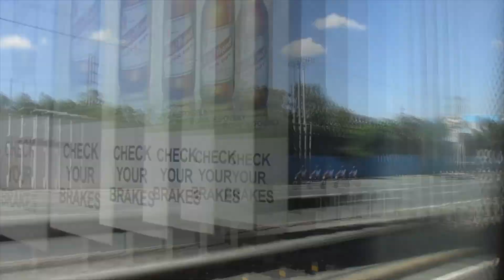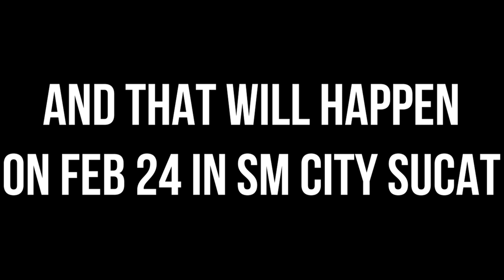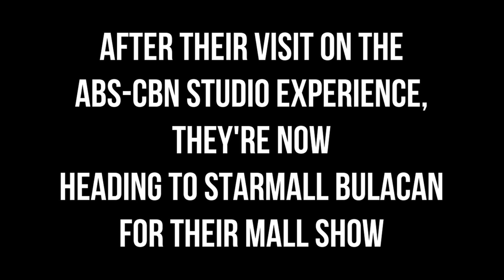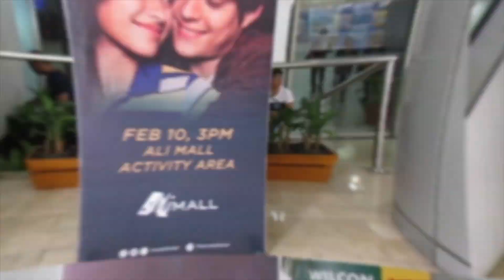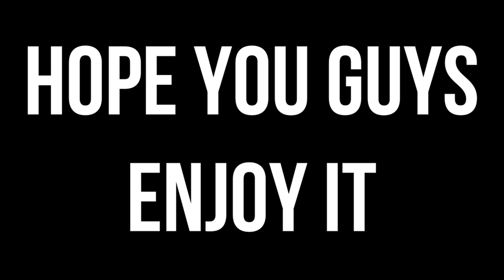a 𝘿𝙊𝙐𝘽𝙇𝙀 𝙇𝙄𝙕𝙌𝙐𝙀𝙉 𝙈𝘼𝘿𝙉𝙀𝙎𝙎 !!